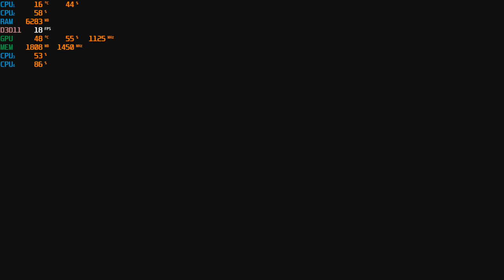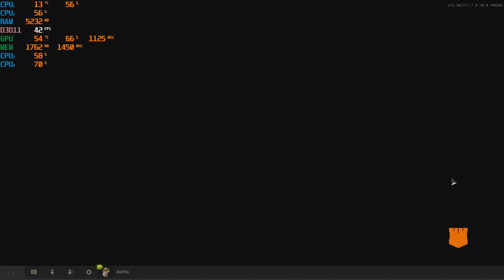Call of Duty: Black Ops 4 - Blackout with the Radeon R9 270X & A8 5500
1080p - start (mix), 7:55, 9:30, 17:45, 23:05, 28:18

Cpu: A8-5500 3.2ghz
Gpu: AMD Radeon R9 270X  2GB Gddr5 OC
Ram: 8gb 1600hmz (overclocked to 1866mhz) ddr3